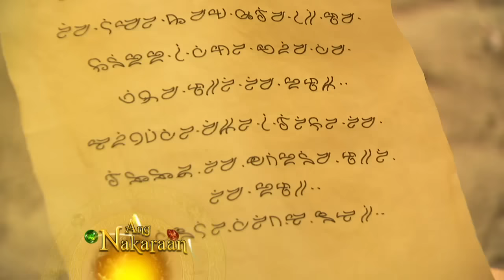Encantadia 2016: Full Episode 144